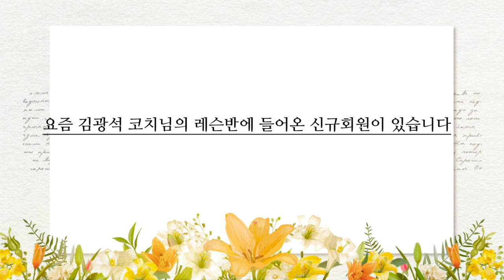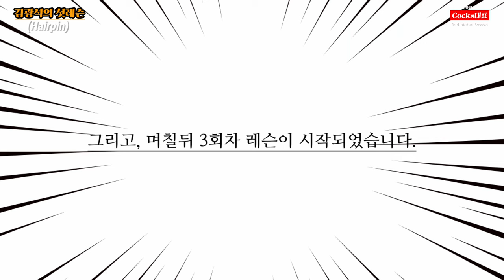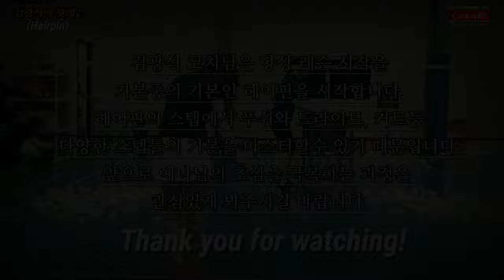[콕까대표레슨] 김광석 배드민턴 레슨 처음 받으면 생기는 일 (feat.민턴real초심자) EP1.헤어핀(with YN)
김광석배드민턴, 콕까대표, 민턴초심의첫레슨

안녕하세요
이번 영상은 리얼 민턴초심자인 예나님의 첫레슨에 대한 내용으로 구성했습니다.

요즘 저희 김광석 코치님에게
새롭게 레슨을 받으시는분들이 늘었어요~^^
그중 한명인 예나님은 민턴초심의 레벨로 이번에 김광석 배드민턴 첫레슨에 대해서 세심하게 레슨받은 현장을 담아왔습니다~
배드민턴레슨 초심자분들 금방 실력향상될수있습니다
망설이지 마시고, 레슨신청해보세요~

감사합니다~

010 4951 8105  ☜ 레슨총무
(월수금/화목금) 오전 9:30~ 오후 2:00